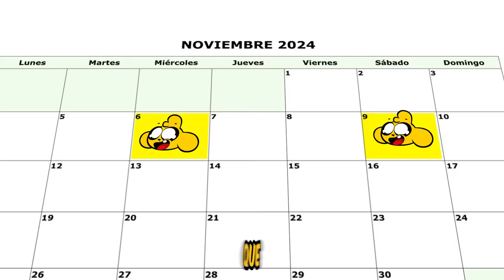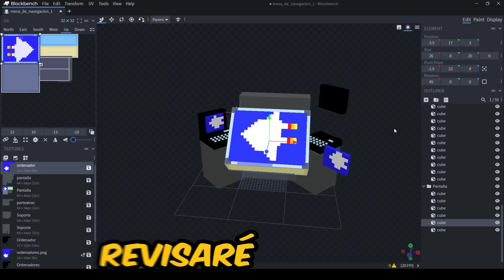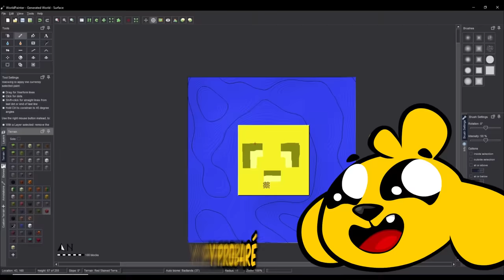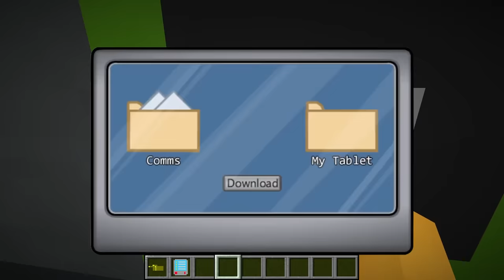¡MATÉ a mis AMIGOS en AMONG US de MINECRAFT ! 😂🔪 Mikecrack Among Us #8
Regresamos a Among Us en Minecraft con Los Compas gracias a un mapa con mods que me hicieron en la Academia de Minecraft! ¿Encontraremos al impostor? 😱

⏰⏰ TIEMPOS ⏰⏰
0:00 Academia de Mikecrack
2:29 Elegimos Skin
3:56 Partida 1: Tripulante
13:56 Partida 2: Tripulante
22:01 Partida 3: Impostor